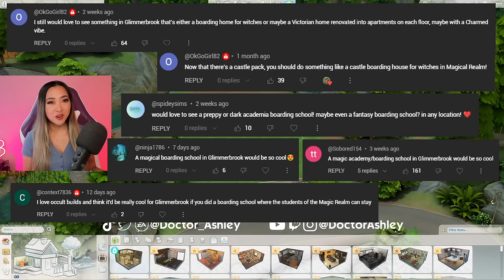building a magic BOARDING SCHOOL with Crystal Creations in the Sims 4 For Rent Around the World Ep11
Episode 11 of our new For Rent Around the World build series! I'm attempting to build a multi-unit rental lot in every world in The Sims 4 using the new For Rent expansion pack. Today I'm building in Glimmerbrook with the new Crystal Creations Stuff Pack and making a magic boarding school for occult Sims who want to specialize in Gemology! There are 4 units in total on this lot: 2 double dorms and 2 singles. There are multiple outdoor gem charging stations and 2 Gemology crafting tables in this boarding school. Hopefully your Sims can find a unit that fits their needs! I hope you enjoy this style of video and please let me know what theme I should do next!

Simstagram: @DoctorAshley
EA ID: @Doctor_Ashley

♡ Computer Setup

♡ My Face!
 » IT Cosmetics CC+ Color Correcting Full Coverage Cream (Medium Tan)
 » Benefit Gimme Brow + Volumizing Pencil (3.5)
 » Urban Decay Big Bush Brow Gel (Brown Sugar)
 » Morphe Eyeshadow Palette (Always Golden 9A)
 » YSL Lash Clash Mascara
 » Maybelline Super Stay Matte Ink (130 Self Starter)
 » OLENS Complex 3con Gray

I'm Doctor Ashley and I make Sims 4 speed build and game play videos on my channel! Thank you for stopping by!

Time codes:
0:00 - Intro
1:14 - Exterior
9:58 - Floorplan
11:29 - Cafeteria
13:04 - Student Lounge
16:32 - Bathrooms
17:34 - Cauldron Room
18:27 - Gemology Room
20:38 - Freshman Dorm 1
22:49 - Upperclassmen Dorm 1
24:24 - Freshman Dorm 2
26:44 - Tower Room
27:26 - Upperclassmen Dorm 2
27:42 - Tour and Outro